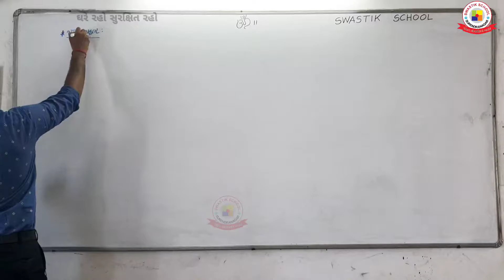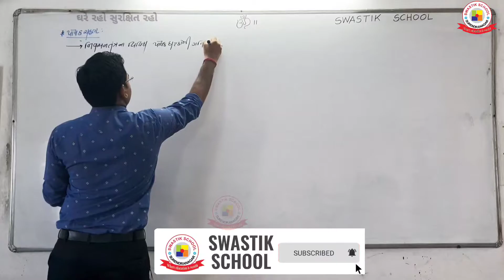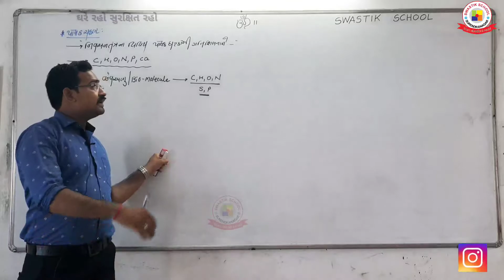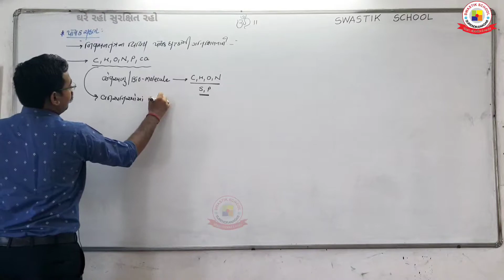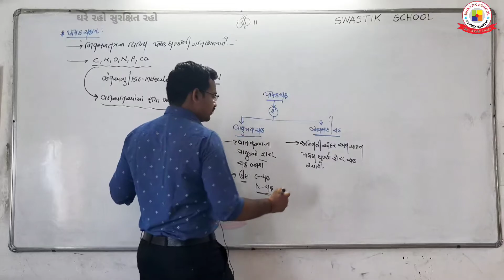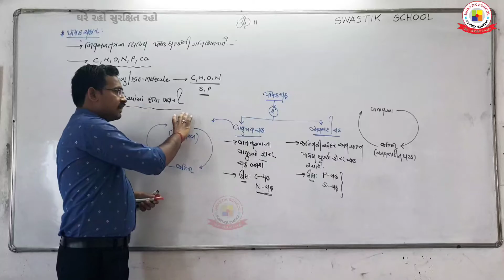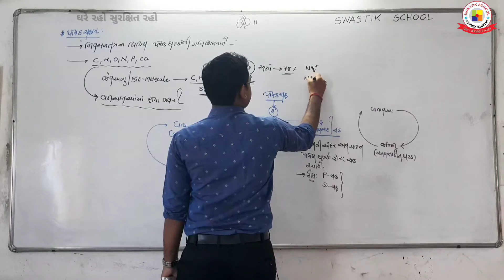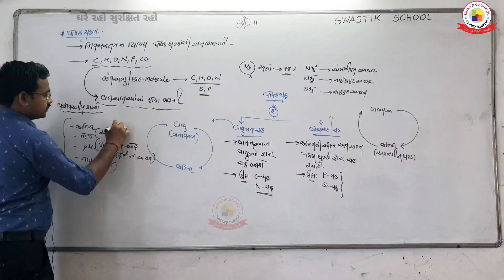સ્વસ્તિક સ્કૂલ || ધોરણ 12 (સાયન્સ) || જીવવિજ્ઞાન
સ્વસ્તિક સ્કૂલ દ્વારા વિદ્યાર્થીઓ અર્થપૂર્ણ શિક્ષણ મેળવી શકે તે માટે ધોરણ 12 સાયન્સ ના વિદ્યાર્થીઓ માટે
જીવવિજ્ઞાન વિષય નો વિડીયો અપલોડ કરેલ છે જે અવશ્ય નિહાળવો

આપ નિહાળી રહ્યા છો સ્વસ્તિક સ્કૂલ ની youtube ચેનલ. જેમાં ધોરણ-10 તેમજ ધોરણ 12 સાયન્સમાં તેમજ કોમર્સના વિદ્યાર્થીઓ સ્વસ્તિક સ્કૂલ ના અનુભવી તેમજ શ્રેષ્ઠ શિક્ષકોના  અનુભવનો લાભ મેળવી અભ્યાસમાં સફળતા પ્રાપ્ત કરી શકે તે માટે આ ચૅનલ પર વિડીયો મુકવામાં આવી રહ્યા છે. તમામ વિદ્યાર્થીઓ અને વાલીઓએ youtube ચેનલ ને સબ્સ્ક્રાઇબ કરી તેના રેગ્યુલર અપડેટ મેળવવા માટે નોટીફીકેશન બેલ પર ક્લિક કરવું સહકારની અપેક્ષા સહ..